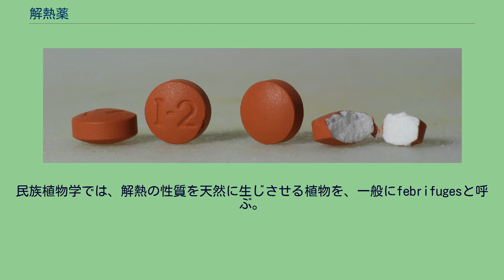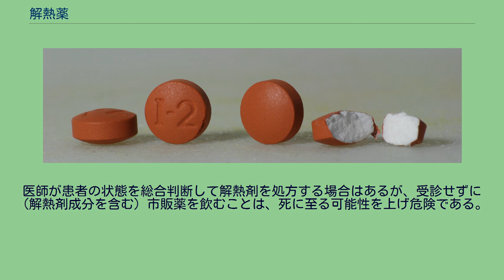解熱薬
イブプロフェンの錠剤。
解熱薬として一般的に用いられる 解熱薬（げねつやく、英:Antipyretics）は、発熱を弱める薬物である。
多くの解熱薬は他の用途がある。
最も一般的なイブプロフェンとアスピリンはどちらも主に鎮痛剤に使われる。
非ステロイド性抗炎症薬(NSAIDs)には、解熱、抗炎症、鎮痛作用がある。
発熱には、感染症に対する身体の免疫系の反応の一部であるとして、こうした医薬品の適切な使用に対する議論がある。
王立協会によって公表された研究は、熱を抑えることでインフルエンザによる死亡症例を1%以上増加させると結論し、アメリカでは毎年700人以上が余分に死亡することになる。
ぬるま湯か冷水による入浴やタオル・スポンジでのマッサージは、熱中症において体温を効果的に減少させるが、発熱では一般的ではない。
解熱作用のある多くの医薬品は発熱に対しては役立つが、熱中症に対してではない。
解熱作用のある高等植物の伝統的な使用は、多くの民族植物学的文化における世界的に共通した特徴である。
民族植物学では、解熱の性質を天然に生じさせる植物を、一般にfebrifugesと呼ぶ。
小児への解熱剤の投与については多くのリスクが挙げられている。
医師の指示なく解熱剤成分を含む市販薬を小児に使用することは非常に危険である アメリカ食品医薬品局(FDA)は、不適切な投薬としてアセトアミノフェンを子供に投与するのは最大の問題のひとつであると注意している。
子供における解熱薬としてのアセトアミノフェン単独の有効性は不明だが、一部の証拠はスポンジで体を拭くよりも効果的であったことを示している。
アセトアミノフェンとイブプロフェンを交互に投与する方法は、それぞれの単剤よりも大きな解熱作用を示した。
1つのメタアナリシスは、子供において、単剤で投与されたイブプロフェンは単剤のアセトアミノフェンよりも、解熱作用が高いことを見出している。
ライ症候群に関する懸念から、イギリス国民保健サービス(NHS)、アメリカ疾病予防管理センター(CDC)、アメリカ公衆衛生局、米国小児科学会 (AAP)、またアメリカ食品医薬品局(FDA)は、子供や十代の若者に対して、発熱が原因の病気の期間中に、アスピリンやアスピリンを含有する製品を投与しないよう推奨している。
しかし、アスピリンの使用の減少、あるいは逆にアセトアミノフェンの増加が、喘息やほかの自己免疫疾患の増加に関連していることを、いくつかの研究が示している。
医師がアセトアミノフェンを用いる際には、喘息または他の自己免疫疾患の、遺伝的または環境的体質に注意することが推奨されている。
感染症の場合、患者の体温の上昇は生体の防御反応を高め、特にウイルスが病原体の場合は増殖を抑制するとされており、患者にとり有益な面があり、解熱には慎重になるべきである。
医師が患者の状態を総合判断して解熱剤を処方する場合はあるが、受診せずに（解熱剤成分を含む）市販薬を飲むことは、死に至る可能性を上げ危険である。